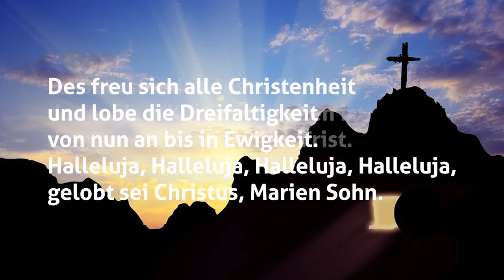Station 2: Wir wollen alle fröhlich sein (Quartett der Kantorei)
Quartett der Kantorei (Leitung: Evelin Affolderbach)

Wir wollen alle fröhlich sein (EG 100)

Strophe 1
Wir wollen alle fröhlich sein
in dieser österlichen Zeit;
denn unser Heil hat Gott bereit'.
Halleluja, Halleluja, Halleluja, Halleluja,
gelobt sei Christus, Marien Sohn.

Strophe 2
Es ist erstanden Jesus Christ,
der an dem Kreuz gestorben ist,
dem sei Lob, Ehr zu aller Frist.

Strophe 5
Des freu sich alle Christenheit
und lobe die Dreifaltigkeit
von nun an bis in Ewigkeit.